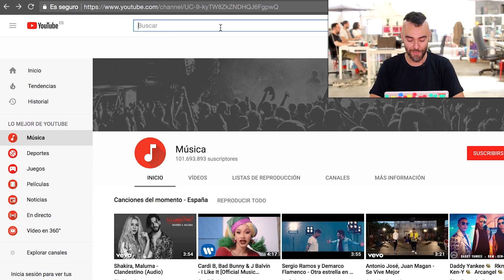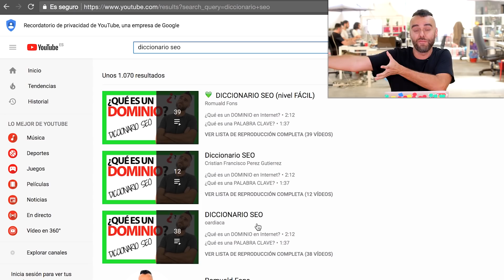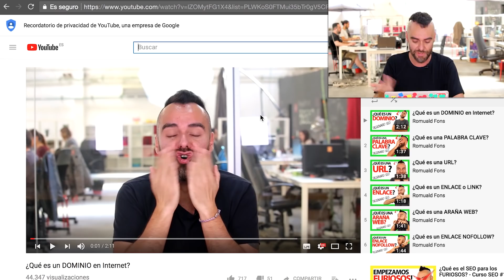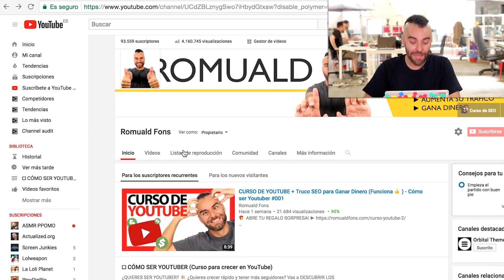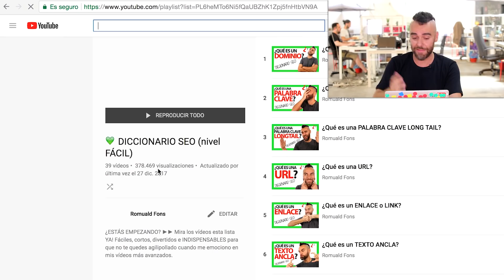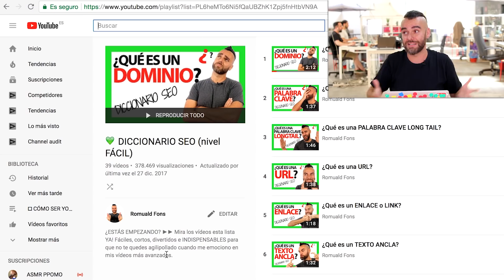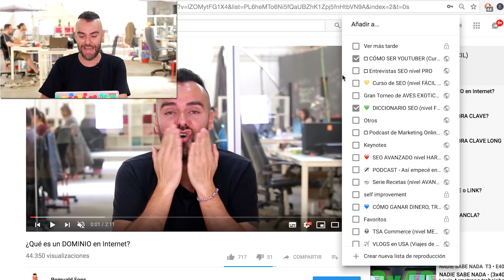CÓMO CRECER EN YOUTUBE RÁPIDO desde Cero (FUNCIONA!) ✅ - Cómo ser YouTuber #003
¿A qué esperas a apuntarte a CRECETUBE?

Ahorra 300€ durante 7 días y aprende a:

✔A transformar tu canal de YouTube en un imán de visualizaciones y suscriptores.
✔A impulsar tus ingresos con vídeos que le molen a tu audiencia.
✔A transmitir tu mensaje a millones de personas.

► Te enseño un TRUCO PARA CRECER RÁPIDO EN YOUTUBE aunque estés empezando desde cero. ENTRA QUE FUNCIONA 🔥🔥🔥!!!